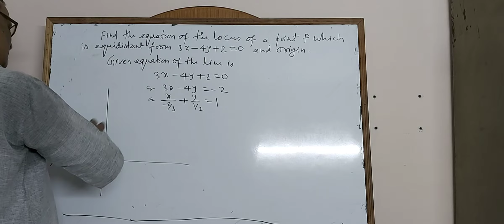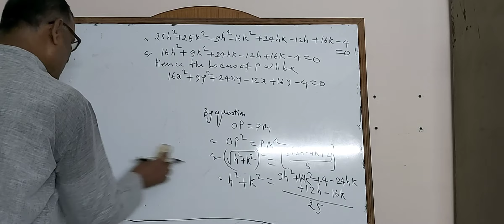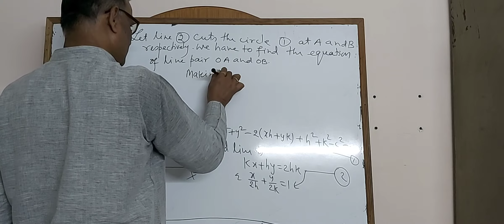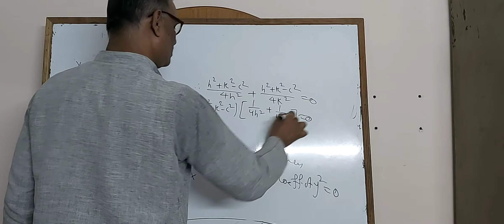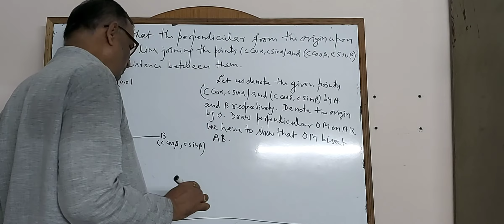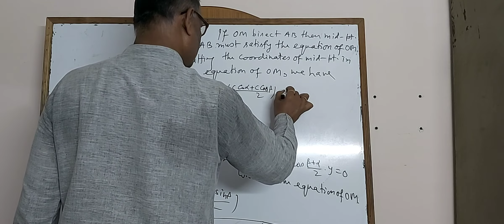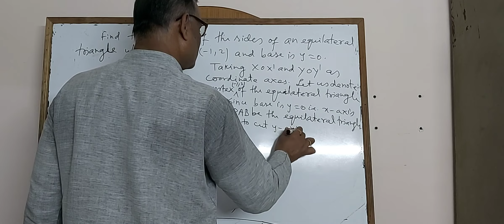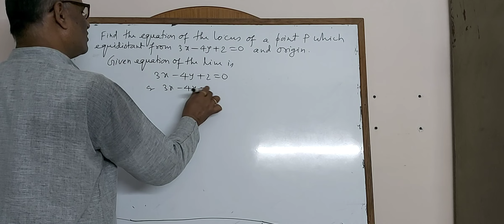NEB PROBLEMS ON STRAIGHT LINES AND PAIR OF STRAIGHT LINES